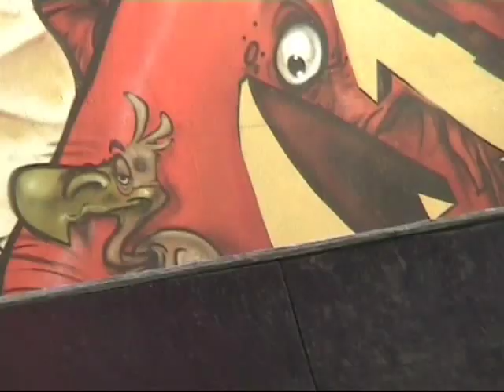Mühlhausen 2009 - Trailer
5 Leute vom damaligen Shut up and Skate Team aus Mannheim machten für 2 Tage eine Tour nach Mühlhausen.
Rider: Lars Elißer, Julian Schork, Flo Nolzen, Maximilian Paul, Olayinka Omoniyi